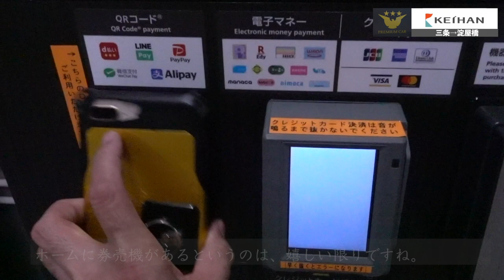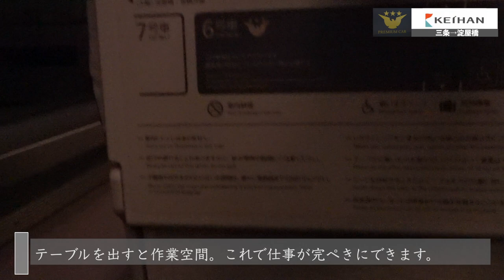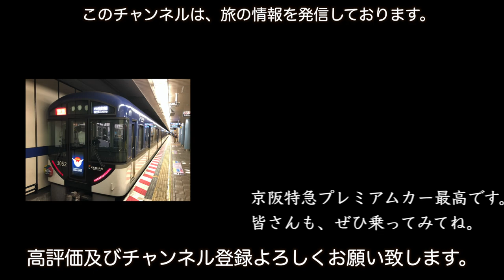京阪特急3000系プレミアムカーに乗ったら快適過ぎた。これはお勧めです。